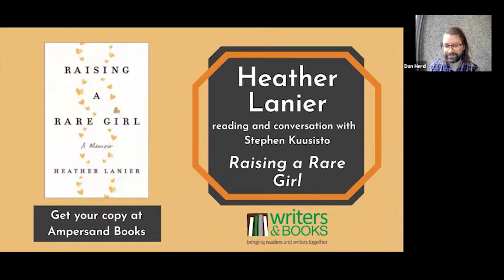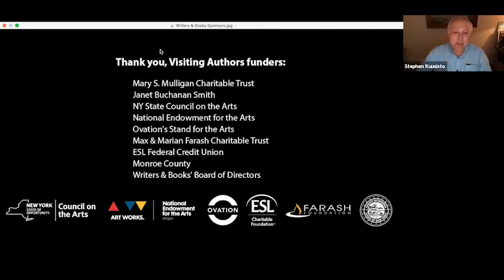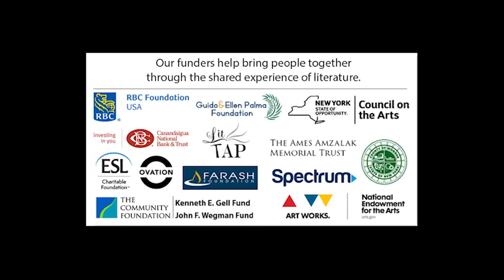Heather Lanier: Visiting Author Series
Heather Lanier in conversation with Stephen Kuusisto.

Award-winning writer Heather Lanier’s memoir about raising a child with a rare syndrome, defying the tyranny of normal, and embracing parenthood as a spiritual practice that breaks us open in the best of ways.

“Lanier’s memoir is now on the short list of books I’ll give, when the time comes, to my own pregnant daughters. Lanier shines a clear light on what we sign up for when we allow a human soul to come through us and into the world, in whatever ‘interesting and beautiful package’ that soul might find. . . [She] teases out the glory, charm and humor of these moments, letting us adore her child with her.” —Kate Braestrup, New York Times Book Review

Heather Lanier is an essayist, memoirist, and poet. The author of two award-winning poetry chapbooks, including The Story You Tell Yourself, winner of the Wick Poetry Open Chapbook Competition, her nonfiction has appeared in Salon, The Southern Review, The Threepenny Review, Fourth Genre, Brevity, Vela, and elsewhere. She has received an Ohio Arts Council Individual Excellence Award and a Vermont Creation Grant, and is Assistant Professor of Creative Nonfiction at Rowan University.

Stephen Kuusisto directs The Burton Blatt Institute’s Programs in disability at Syracuse University, where he holds a University Professorship. He is the author of the memoirs Have Dog, Will Travel: A Poet’s Journey; Planet of the Blind, a New York Times “Notable Book of the Year”; and Eavesdropping: A Memoir of Blindness and Listening; and of the poetry collections Only Bread, Only Light, Letters to Borges, and Old Horse, What Is To Be Done?